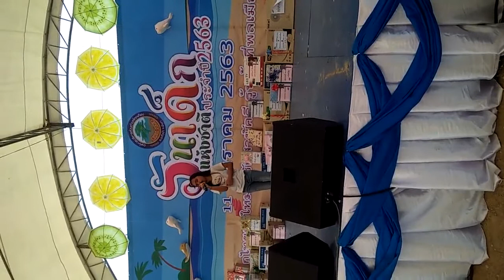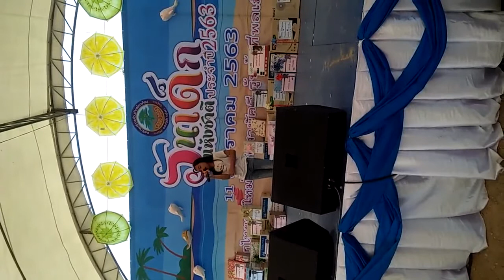ดูกันเองนะ ว่าใคร 555+